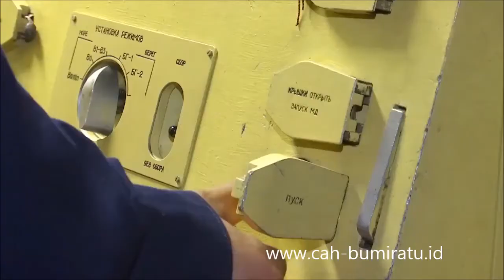peluncuran rudal jelajah Onyx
Kementerian Pertahanan Rusia menerbitkan video peluncuran rudal jelajah Onyx dengan kompleks pantai Bastion untuk target permukaan di Laut Okhotsk.

Pada video yang berlangsung lebih dari satu menit, menunjukkan fragmen latihan Armada Pasifik dengan meluncurkan rudal tempur "Onyx" dengan "Bastion" dan rudal jelajah, mungkin P-1000 "Volcano", dari kapal perang.

Sumber Video : Kementerian Pertahanan Rusia